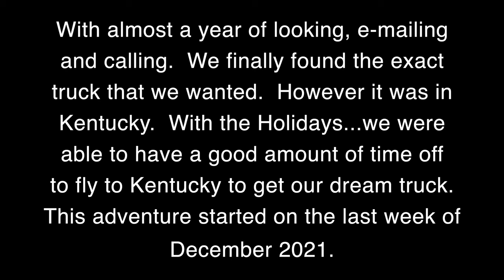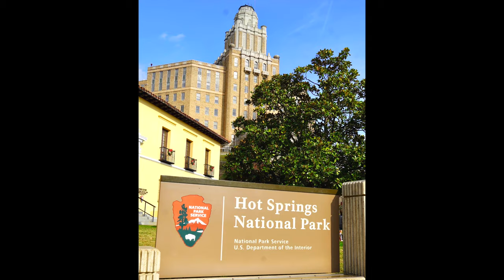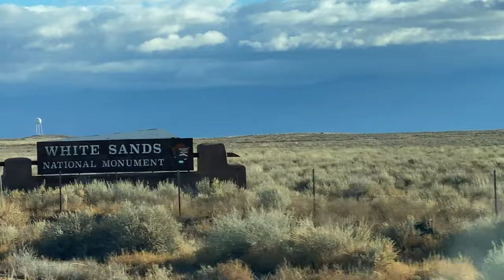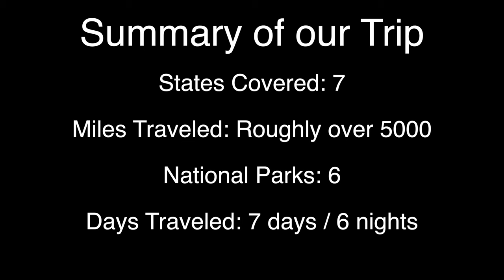We traveled over 5,000 miles to get our Dream Truck - Here's our Adventure - Cross Country Roadtrip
After about a year of researching, emailing and calling.  We finally were able to locate our dream truck.  However it was in Kentucky.  With a bit of time off from the Holidays, we decided to fly over Kentucky and drove our dream truck home.  Overall it took us roughly 7 days and 6 nights.  We cover over 5000 miles of travel and 7 different states.
On our adventure we hit up 6 different National Parks.

Wildlandcoffee

Things on my Tacoma

Bilstein 5100s shocks
Old Man Emu leaf springs
Husky Floor mats
Rifle case on Tacoma
Recovery boards
Recovery straps
Tires
Wheels
Exhaust
Compressor
Raptor Lights
3inch MBRP cutback exhaust tip
Throwback grill emblem
Tailgate letter insert
LED light bulb for taillight
Bed Mat
Fumoto Oil drain valve
Husky Floor Mat front
Husky Floor Mat Back
Oedro Side Steps